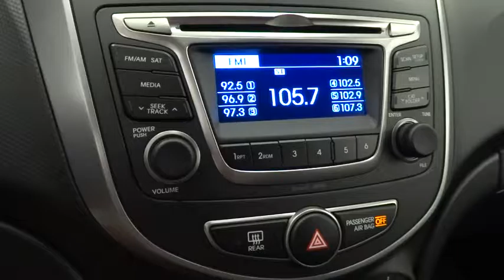2016 HYUNDAI ACCENT Reno, Carson City, Northern Nevada, Sacramento, Roseville GU288179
2016 HYUNDAI ACCENT

SE trim. EPA 37 MPG Hwy/26 MPG City! iPod/MP3 Input, Satellite Radio, CD Player. Warranty 10 yrs/100k Miles - Drivetrain Warranty; CLICK ME!br /br /KEY FEATURES INCLUDEbr /Satellite Radio, iPod/MP3 Input, CD Player MP3 Player, Keyless Entry, Child Safety Locks, Heated Mirrors, Electronic Stability Control. br /br /EXPERTS ARE SAYINGbr /The spacious rear seat offers enough headroom and legroom to allow even 6-footers to get comfortable in the outboard positions. Up front, the well-shaped seats are roomy and supportive, and overall, the Accent feels upscale for a car in this class. -Edmunds.com. Great Gas Mileage: 37 MPG Hwy. br /br /MORE ABOUT USbr /Lithia Hyundai of Reno sells new Hyundai's, certified pre-owned Hyundai's, and used cars, trucks, and SUV's! We have excellent finance options as low as 0% on select models, in addition to all avilable Hyundai incentives and rebates! We also specialize in second chance financing! We are located in Northern Nevada at 2620 Kietzke Ln. Our hours are Monday-Saturday 8: 30am - 8pm and Sundays 10am - 6pm. 100% customer satifaction is our priority! Price contains all applicable dealer incentives and non-limited factory rebates. You may qualify for additional rebates; see dealer for details.br /